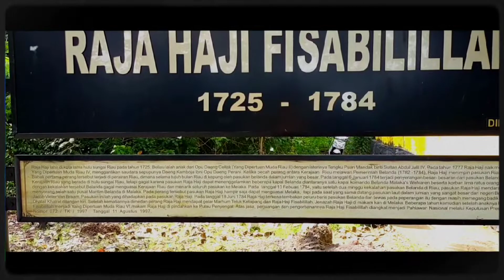BEGINILAH TAMPAK MAKAM PAHLAWAN RAJA HAJI FISABILILLAH di tahun 2022